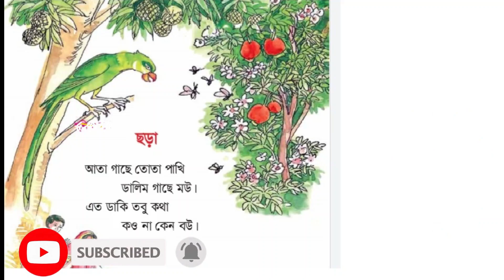জনপ্রিয় বাংলা ছড়া, Famous Bangla Rhyme,Aheli's Rhyme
বিখ্যাত বাংলা ছড়া দিয়ে ভিডিওটি করা হয়েছে । ছড়াগুলো আবৃত্তি করেছে আহেলী খান(নিসা)। ভিডিওটি ভালো লেগে থাকলে লাইক,শেয়ার,কমেন্ট করুন।